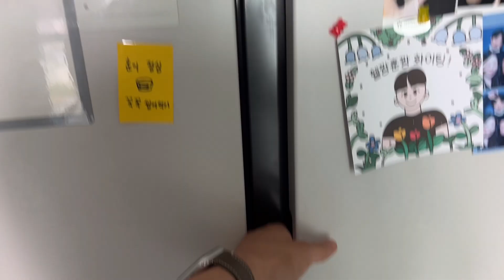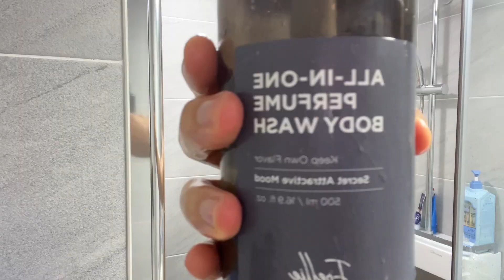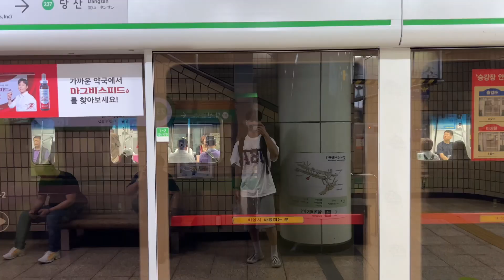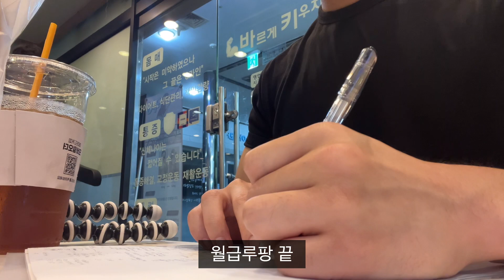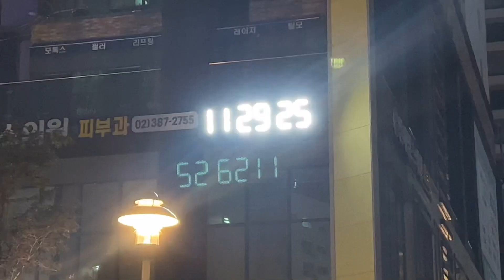Eng) Vlog 30살 남자일상 브이로그💪ㅣ다이어터 일상ㅣ바프준비✨ㅣ체지방10%ㅣ모닝루틴ㅣ먹방ㅣa full day of eating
안녕하세요. 맥북 사고 오랫동안 사용안하다가, 오늘 처음으로 사용해봤습니다.

다들 자고 계시겠죠 저는 후딱 올리고 자로 갑니다. 아놔 맨날 새벽이냐고ㅠㅠ